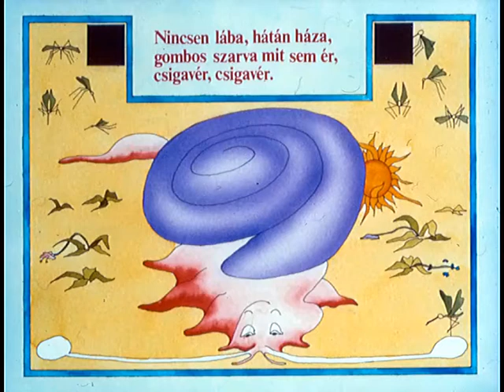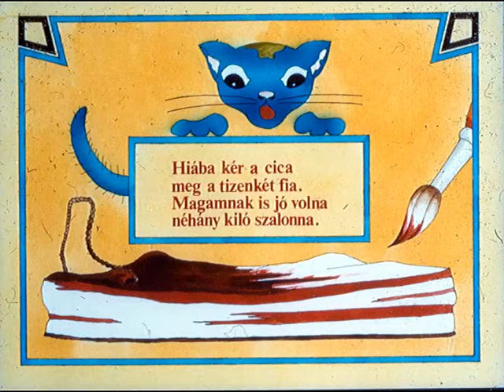Mese is meg nem is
Kassák Lajos rajz Kiss Ilona szerk. Fehér Judit elmondja Málnay Zsuzsa A diafilm 1981-ben készült